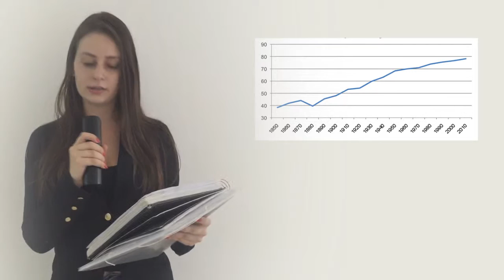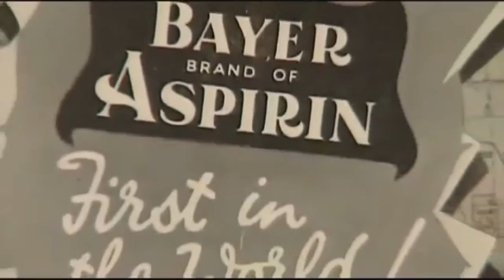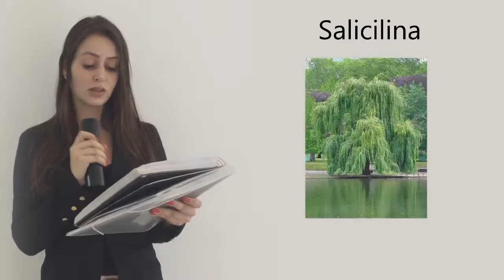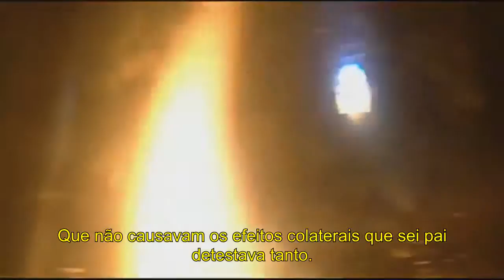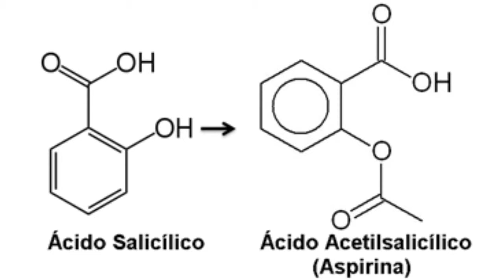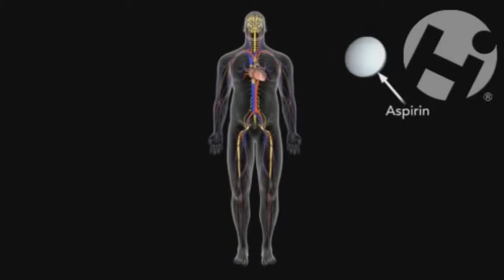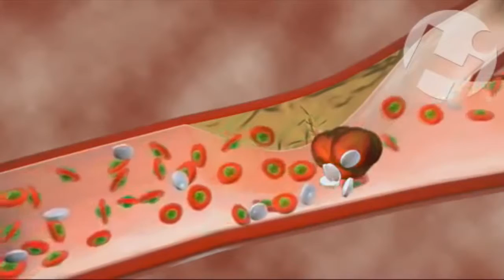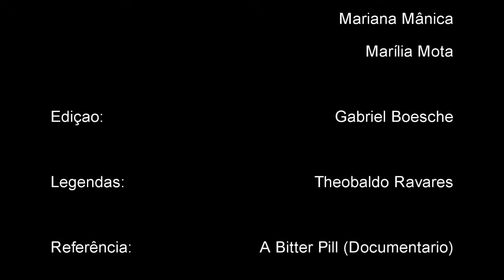O Melhor Documentario Sobre a Aspirina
Durante anos.. chás, ervas eram usados para curar doenças e tratar feridas.. Nessa época, havia muitas mortes causadas por doenças causadas por infecções bacterianas. Gripes, gonorreia, tuberculose, tétano, eram considerados sentença de morte.
A expectativa média de vida no século XIX era em torno de 45 anos, um século mais tarde esses números haviam aumentado para mais ou menos 72 anos. Esse aumento se dá devido à introdução de moléculas da química medicinal, que através de técnicas e equipamentos rudimentares, foi possível através da descoberta dos corantes chegar a síntese de antibióticos e em especial a aspirina (ácido acetilsalicílico) os quais revolucionaram por salvarem muitas vidas e até os dias de hoje são muito utilizados.
Em 1798, um médico inglês conseguiu demonstrar, usando o vírus da varíola, o processo de produção artificial de imunidade a uma doença, embora a ideia de que era possível adquirir imunidade dessa maneira fosse conhecida desde tempos anteriores e em outros países.
Os lucros gerados pela aspirina trouxeram credibilidade para os fármacos, as companhias viram que eles eram promissores. A companhia Bayer and Company, foi uma das primeiras a analisar a comercialidade da produção química de medicamentos e a investigar as propriedades de compostos relacionados com o ácido salicílico, que é uma molécula obtida de outra, a salicilina , a qual tem propriedades analgésicas e é advinda de cascas de árvores do gênero salgueiro.
O interesse em compostos que fossem relacionados ao ácido salicílico de forma que mantesse suas propriedades anti-inflamatórias , de maneira que as corrosivas fossem reduzidas era muito grande, mas essas características foram preparadas e resultadas no ácido acetilsalicílico.